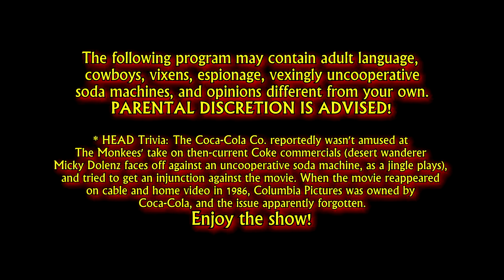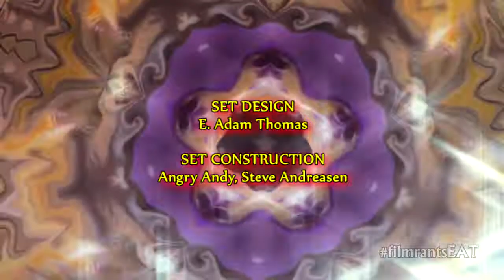Adam's Film Rants ep 28: Adam Gives You Head!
The 1968 film starring The Monkees, that is. You know, some jokes are purely unavoidable. Anyway, if you've never heard of it, don't be surprised. Here's a link to it on IMDB:

Also, don't forget to check out the Adam's Film Rants Facebook